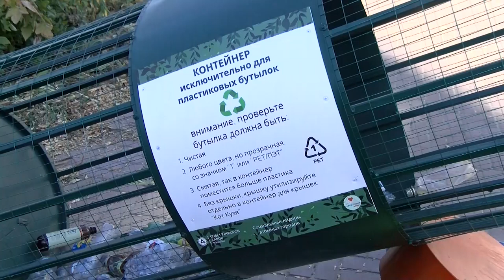На аллее по Некрасова появились контейнеры для утилизации пластиковых бутылок и крышечек от них